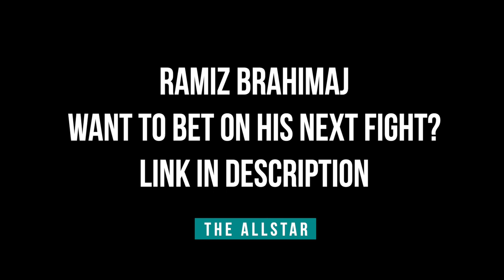Ramiz Brahimaj determined to try to take Court McGee's head off for all 15 minutes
UFC welterweight Ramiz Brahimaj joins The AllStar's John Hyon Ko ahead of his fight with Court McGee on Jan.15 at UFC Vegas 46.